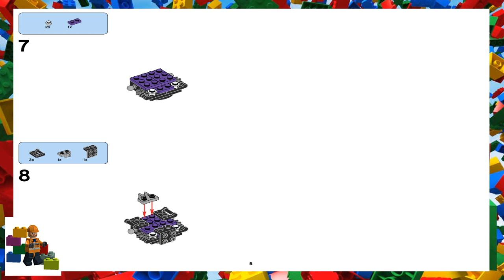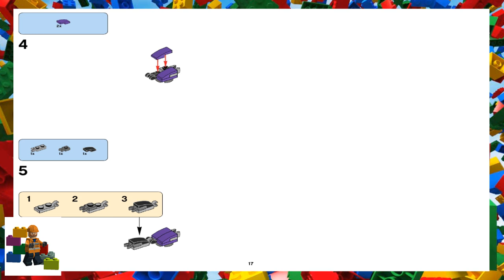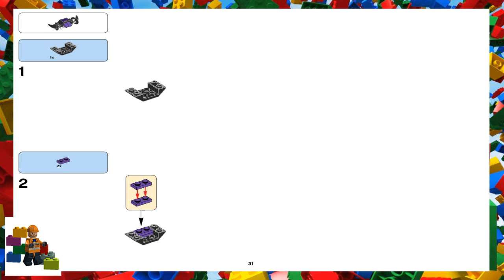LEGO Instructions - Mixels - Wiztastics Max! (Series 3)